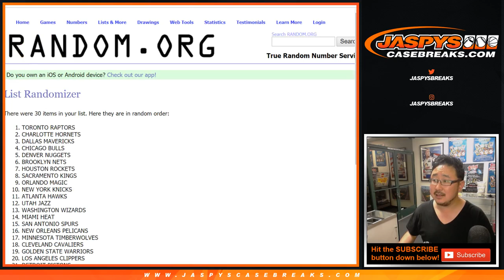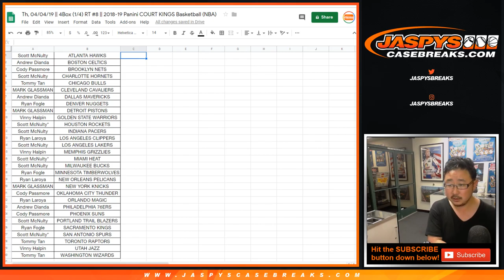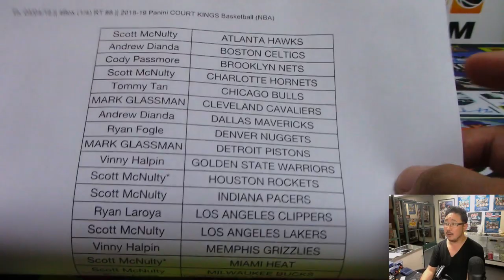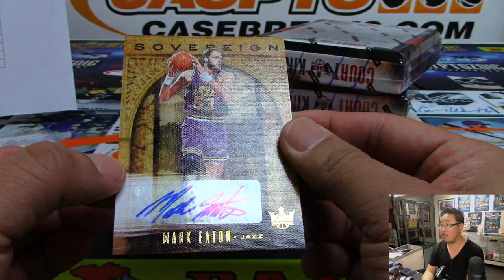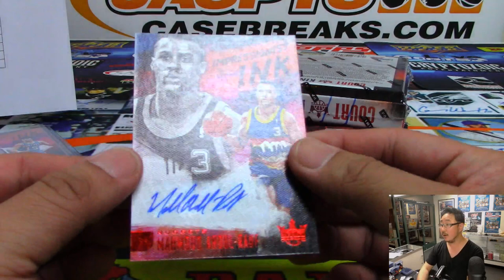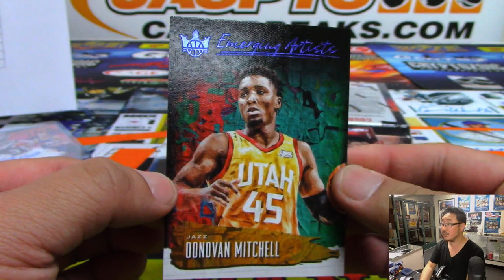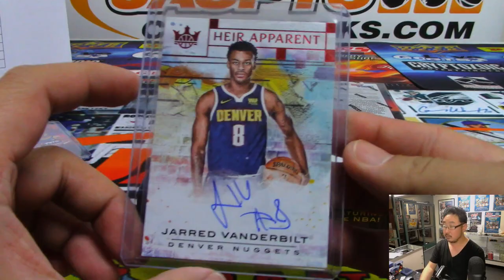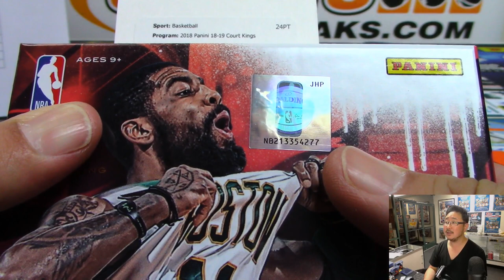Th, 04/04/19 || 4Box (1/4) RT #8 || 2018-19 Panini COURT KINGS Basketball (NBA)